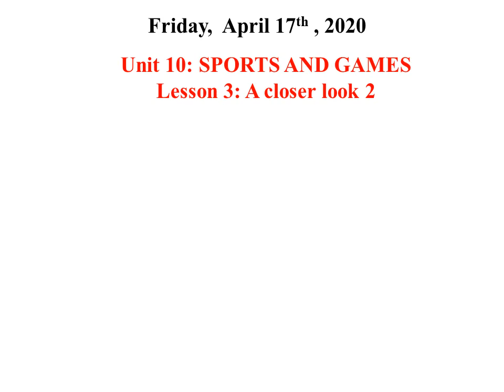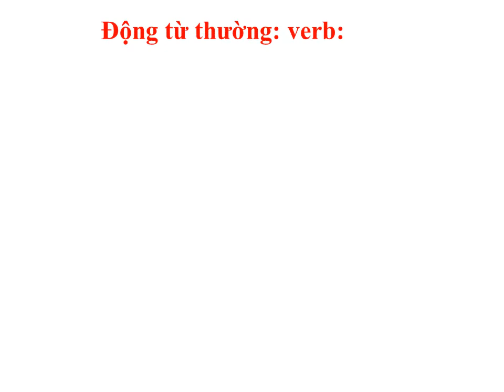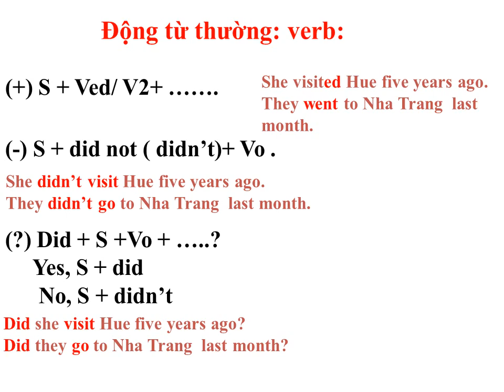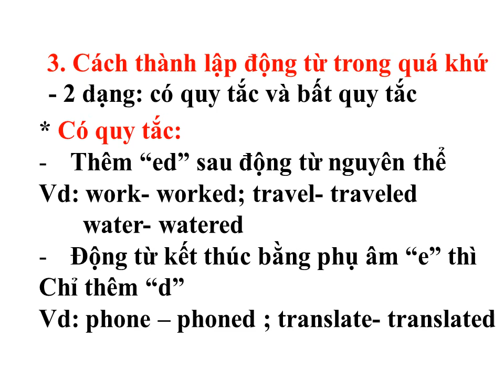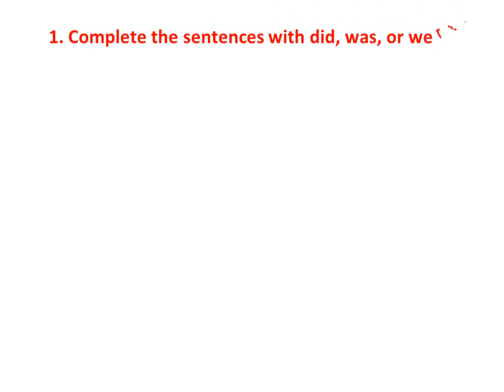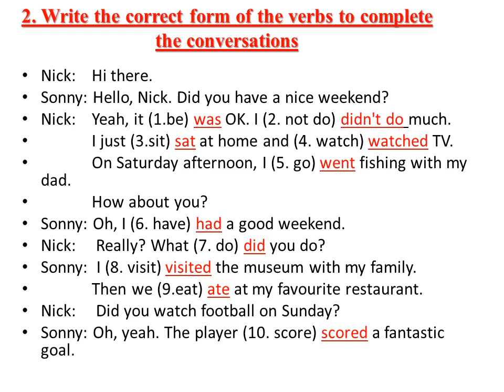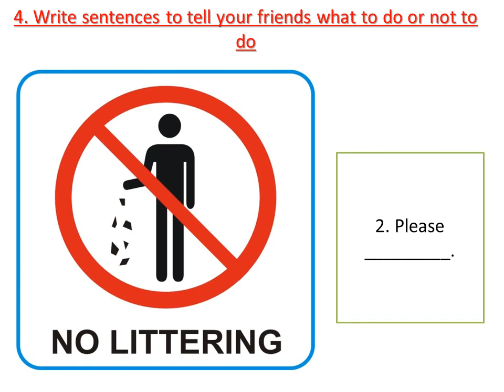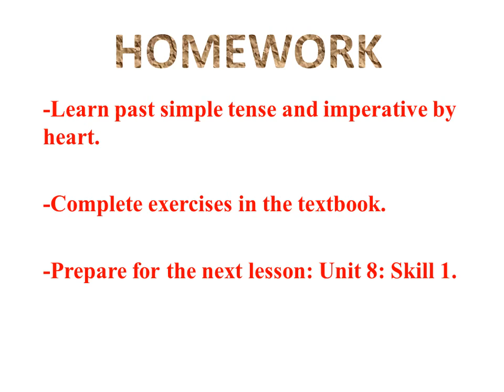Tiếng Anh 6 -Unit 8 Sports and games a closer look 2-THCS Ba Chúc -Tri Tôn.